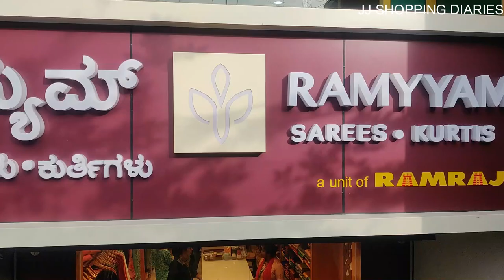Beautiful Sarees Malleshwaram I All Varieties Of Sarees I Ramyyam A Unit Of Ramraj I Vlog 37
Hello everyone, today we are in Ramyyam a unit of Ramraj in Malleshwaram Bangalore. This shop has all varities of sarees, kurti sets, dress materials, leggings & inner wear.   Do check their collection if you stay in Bangalore.

Dress shopping in Malleshwaram,is a captivating journey that seamlessly weaves together tradition and modernity. This locale is renowned for its eclectic shopping scene, featuring a harmonious mix of establishments offering both traditional attire and contemporary fashion.

Strolling through the vibrant streets, shoppers encounter an extensive selection of traditional Indian clothing, including intricately embroidered sarees, salwar suits, and lehengas, characterized by a rich palette of colors. Beyond the realm of traditional wear, Malleshwaram caters to those with a penchant for modern fashion. Trendy boutiques showcase the latest Western and fusion clothing, encompassing everything from chic dresses to stylish accessories.

The shopping ambiance in Malleshwaram is characterized by a lively and bustling atmosphere, with vendors showcasing their merchandise in both established shops and charming street-side stalls. Whether one seeks an elegant saree for a special occasion or a fashionable dress for a night out, Malleshwaram offers a diverse array of choices that cater to a spectrum of tastes and preferences.

Ramyyam
A Unit Of Ramraj Cotton Exclusive Showroom
Shop No 425, 8th Cross
Sampige Road
Malleshwaram
Bangalore 560003

saree designs
semi silk sarees
big border sarees
pure tussar silk sarees
semi tussar silk sarees
cotton silk saree
pure tussar saree
banarasi silk saree
semi banarasi saree
weaving saree
weaved saree
lenin sarees
raw silk sarees
embroidery sarees
borderless sarees
temple border sarees
cotton silk kalmkari design sarees
cotton saree
printed saree
cotton mix weaving sarees
printed tussar silk saree
semi raw silk printed saree
soft silk sarees
hard silk sarees
weightless sarees
lenin cotton digital print sarees
dress materials
ready made dresses
ladies inner wear
kurti sets
salwar suits
pure cotton sarees
digital print sarees
weaved sarees
malleshwaram shopping
8th cross malleshwaram for women shopping
best place to shop in malleshwaram
best shop for girls
best shop for ladies
bridal collection
new design sarees
unique sarees
sarees for events
sarees for grand occasion
daily wear sarees
latest trendy sarees
designer sarees
elegant stylish sarees
mehndi sarees
haldi sarees
beautiful sarees
bright sarees
Reception sarees
Party wear sarees
malleshwaram bangalore
malleswaram bangalore
malleshwaram sampige road
malleshwaram shopping
shopping malleshwaram
cloth shopping malleshwaram
clothes shopping malleshwaram
saree shopping malleshwaram
cloth market
clothes shopping
best places to shop in bangalore
shopping places in bangalore
traditional wear
ethnic wear
traditional dress
ethnic dress
low budget shopping
affordable shopping
festive shopping
daily wear shopping
low price
cloth market bangalore
cloth market malleshwaram
saree collections bangalore
saree collection bangalore
sarees at malleshwaram

Vlog - Palace Of Roses - Aakash Gandhi